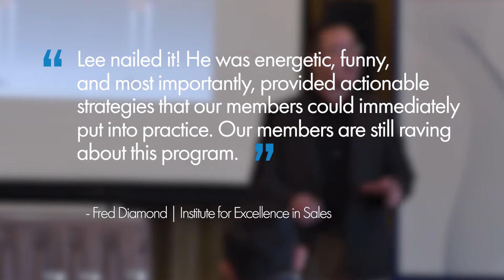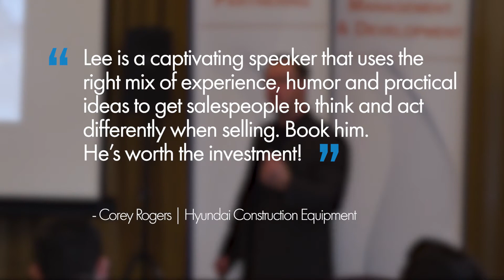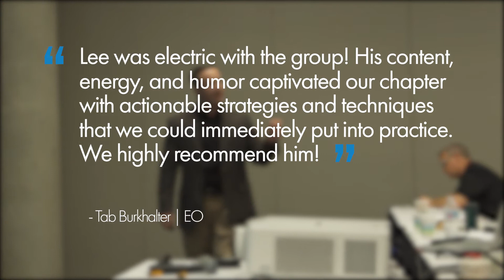Win More Deals at the Prices You Want! with Sales Differentiation - Sales Speaker - Lee Salz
An overview of sales speaker, Lee Salz, talk on "Sales Differentiation" and "Sell Different!"